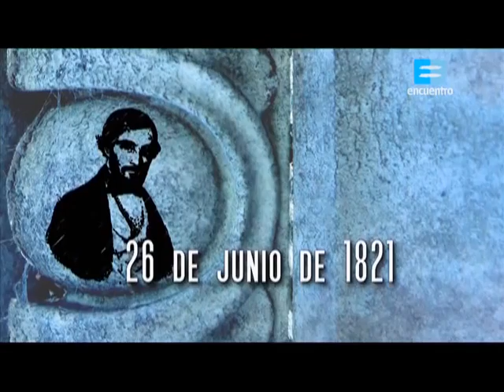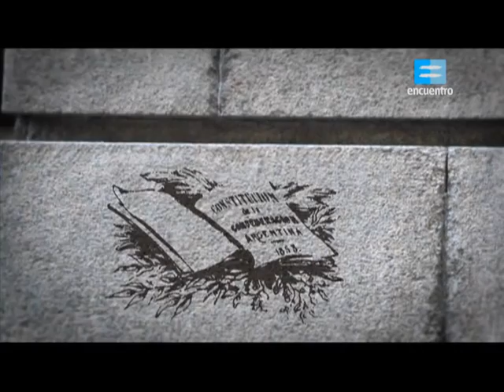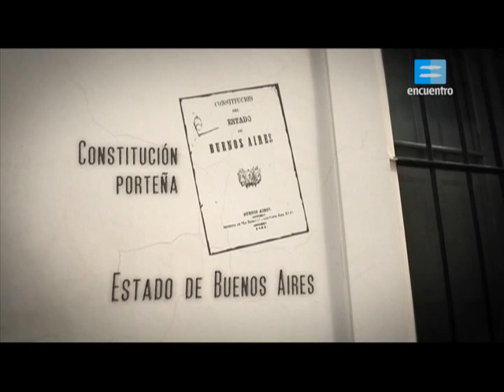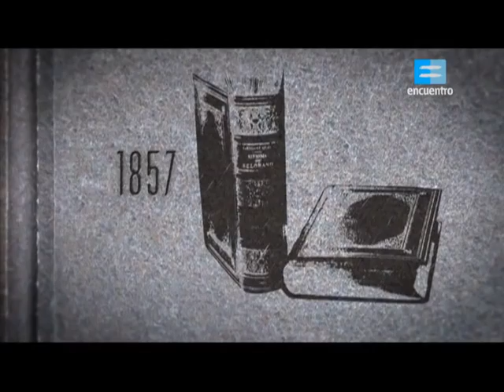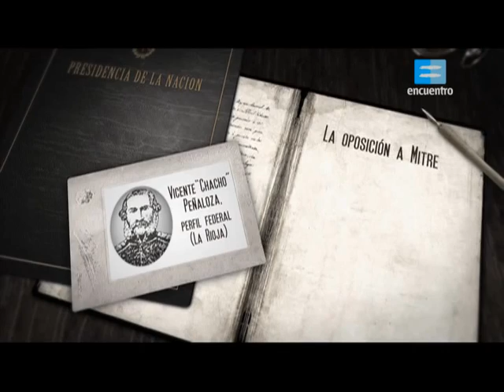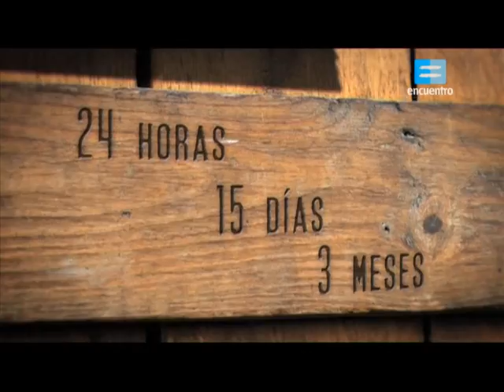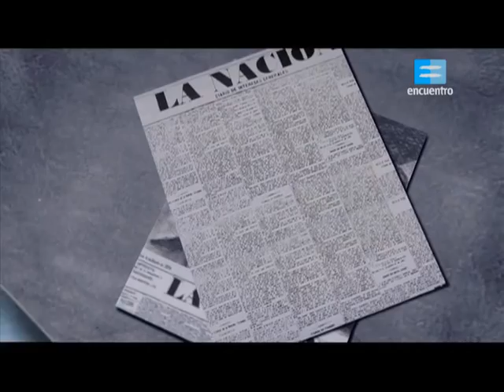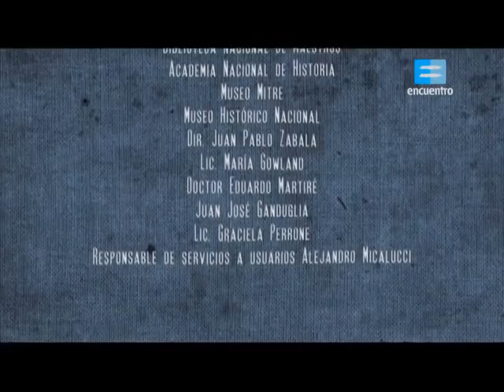Bartolomé Mitre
Presidentes argentinos - (Canal Encuentro)

Sinopsis: Político adorado por Buenos Aires, que lo consideró su defensor. Como presidente, avanzó sobre la construcción del Estado nacional mientras Argentina se amoldaba a las exigencias de un nuevo modelo de país.